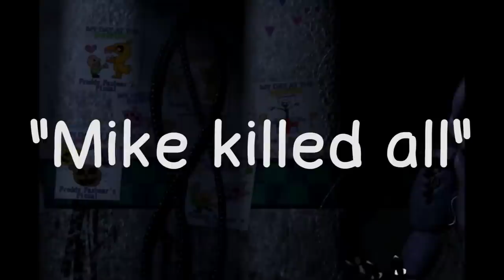Hidden message in trailer? "Mike killed all"? Five nights at Freddy's theory